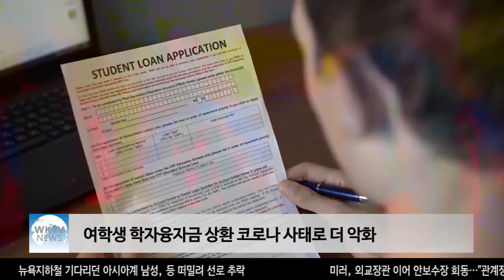여학생 학자융자금 상환 코로나 사태로 더 악화